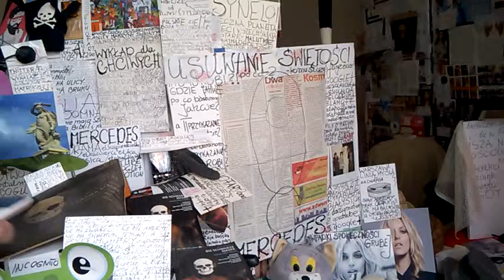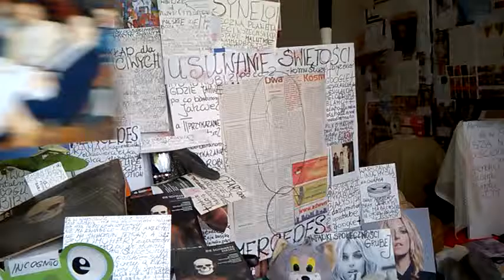DAMY RADĘ,GDY MAZUR ZA DORADZANIE NA STRONĘ PEPICZKÓW PRZEPĘDZIMY I PO LICHWIE!!!